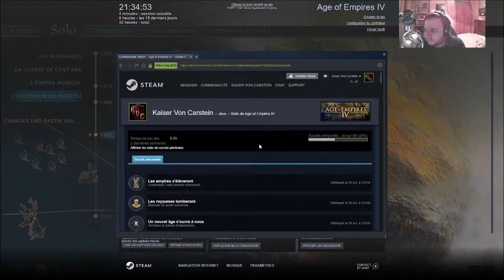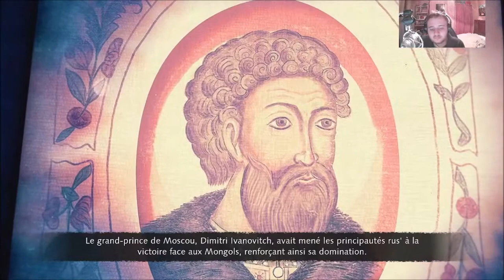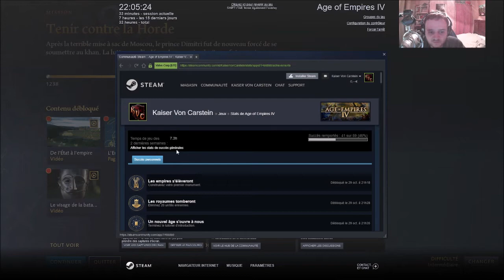[FR] Age of Empires IV - Campagne L' Ascension de Moscou - Mission 4